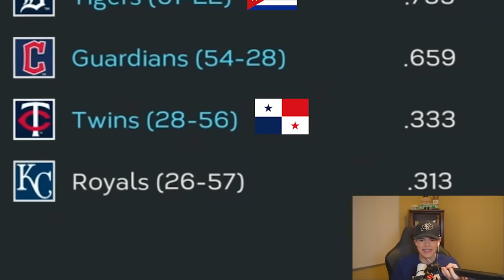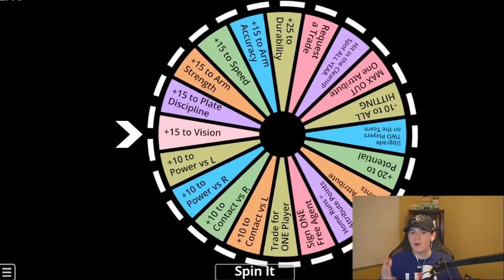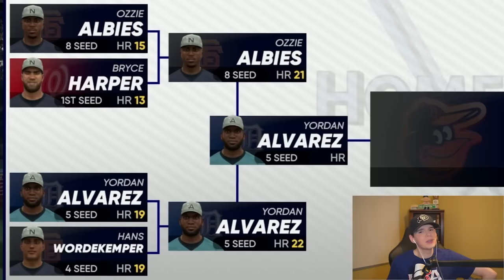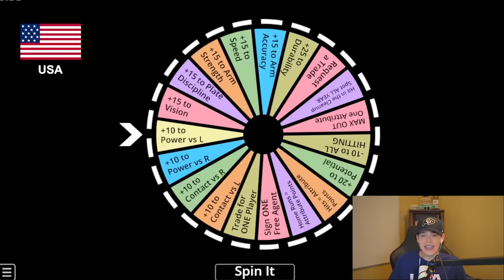MLB But Team = Country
Today every MLB team has been taken over by different countries!

Mike Trout and the Washington Nationals as Team USA, battle it out vs Every nation to see who can become WORLD CHAMPIONS!

World Series But Team = Nation

Thanks =)